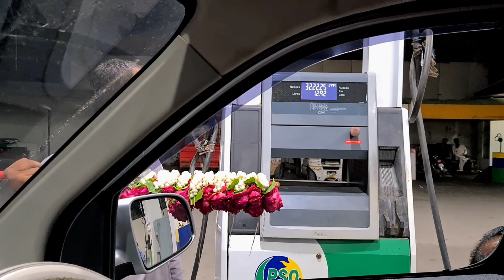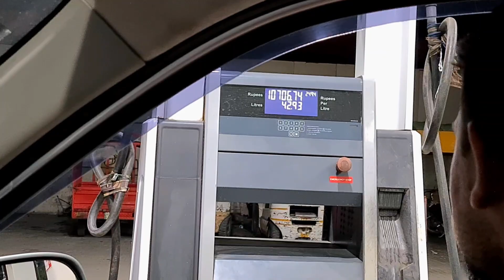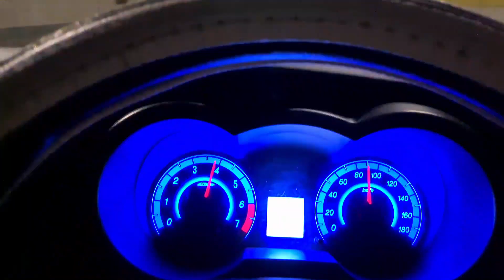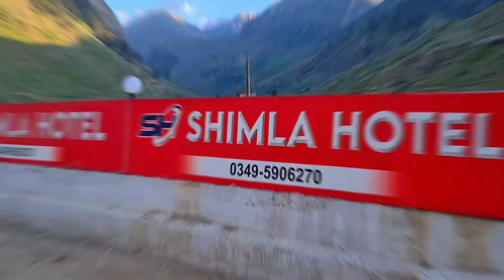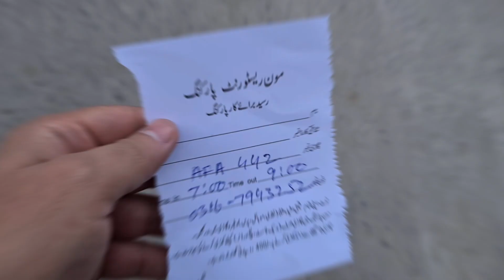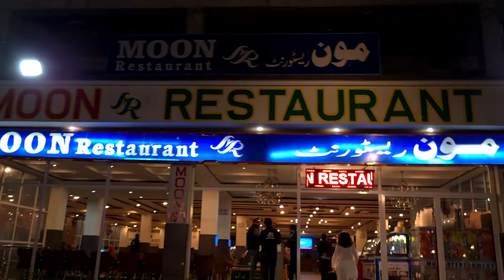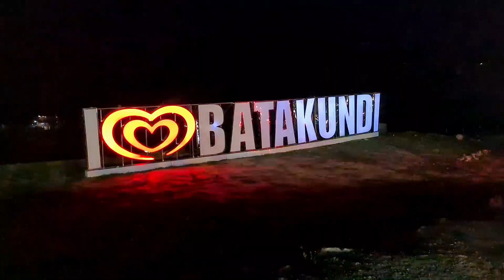ROAD TRIP TO FAIRY MEDOWS DAY 1 FULL EPISODE - TRAVEL VLOG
Welcome to the first episode of my epic road trip to Fairy Meadows, Pakistan! Fairy Meadows is a stunning destination in the Himalayas, where you can see the majestic Nanga Parbat mountain up close. But getting there is not easy. It involves a long and adventurous journey through some of the most scenic and challenging roads in the country.

In this video, I will show you how I started my trip from Gujranwala, a city in Punjab province, and drove all the way to Naran, a popular tourist spot in Kaghan Valley. Along the way, I will share with you some of the amazing sights and experiences I had, such as crossing the Attock Bridge, passing through the beautiful Abbottabad city, and witnessing the breathtaking views of the Kunhar River and the mountains.